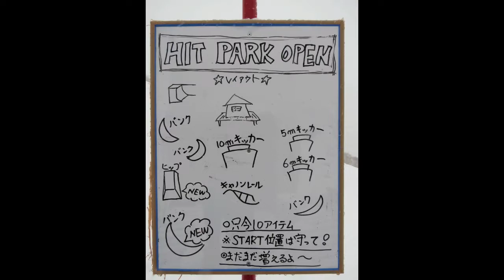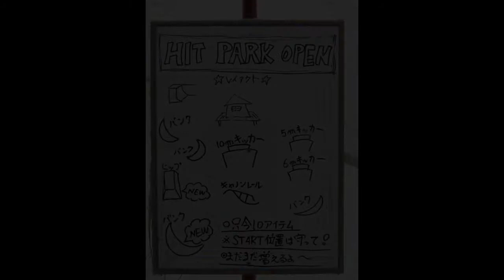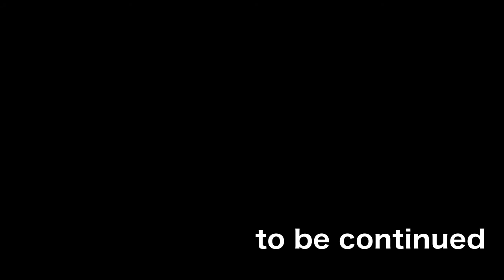気まぐれっ！HITPARK通信 第２回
オープンしてからの、アイテム増設の様子。